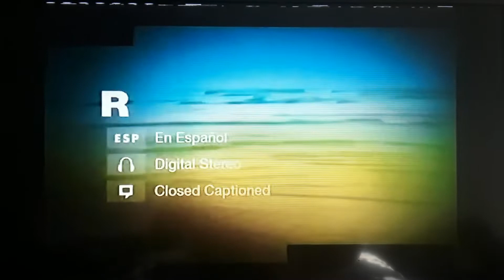Opening To Reign Over Me (2007) on Encore (2008)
2008 Starz Entertainment, LLC

2007 Columbia Pictures Industries, Inc.